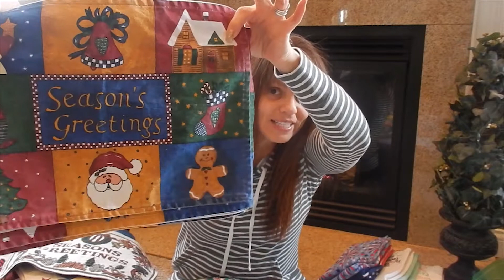LIFE VLOG | SHOP | ORGANIZE AND MORE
Hi Mouseketeers..  It's a Life Vlog day!  Come hang out with me!  We do a little shoe shopping and organize left over Holiday items.

Rachel Anders
P.O.Box 362
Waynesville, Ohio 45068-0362